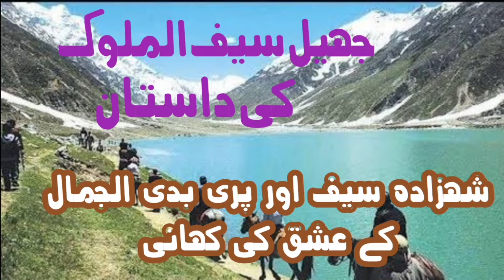شہزادہ سیف اور پری بدی الجمال کے عشق کی کہانی = جھیل سیف الملوک کی داستان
History Story Of Jheel Saiful Malok ( Saful Malok Lake ) Saiful Malok Pari Badi ul jamal Ki Kahani 2) Saiful Malok Pari Badi ul jamal Ki Kahani 3) Saif Ul Malook Jheel Ki Kahani

Story Of Saif Ul Malook In Urdu 4) Story of Lake Saiful Muluk - Saif ul Malook Jheel Saif Ul Malook Ki story 6) کہانی سیف الملوک کی مانسہرہ ھزارہ Lake SaifulMalook Mansehra Hazara  Jheel saif ul malook | Naran tours, Saif ul Malook aor Badee aljmal ki tareekhi Haqeeqat l Reality of Saif ul Maluk 9) jheel saif ul malook story,jheel saiful malook pics 10) Pakistan jheel saif ul malook ki kahani | Story Of Saif Ul Malook In Urdu